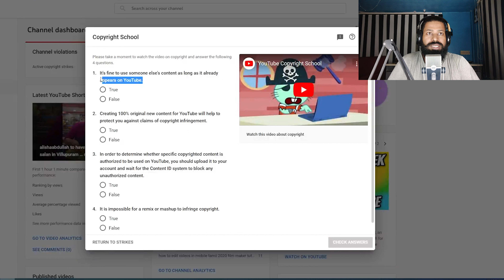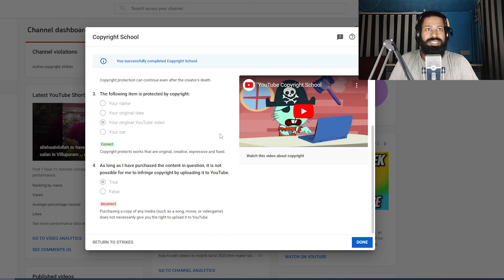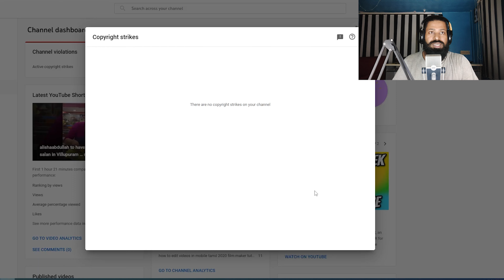How to Remove Copyright Strike in Tamil | ஒரு வழியா போயிடுச்சி Copyright Strike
video kadambam

 இந்த வீடியோ நீங்கள் விரும்புகிறீர்களா, தயவுசெய்து குழுசேரவும், பகிரவும், பார்த்ததற்கு நன்றி.

Hello, friends of the world Tamils ​​today we will see the video